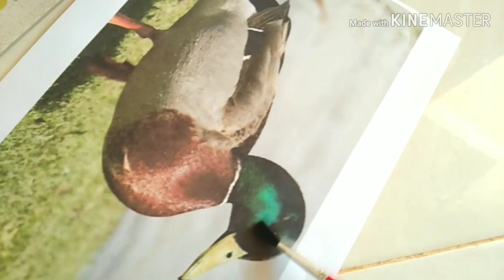UNBOXING #05 ~ Cat Air (Mewarnai Gambar Bebek Seruuu...)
Video ini berisi tentang cara menghibur anak2 agar tidak terfokus bermain gadget (Handphone).

Dicoba untuk mencari alternatif permainan yang mengasah pola pikir anak.
Untuk lebih kreatif dan tidak monoton, serta dapat bersosialisasi.

Untuk kritik dan saran tulis di bawah ya... :)